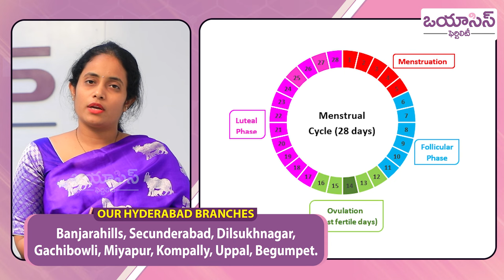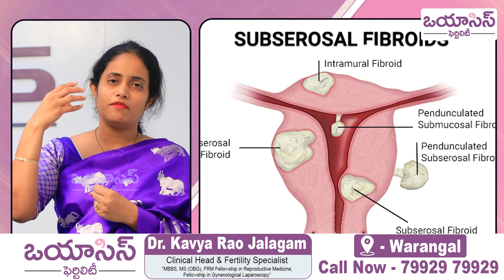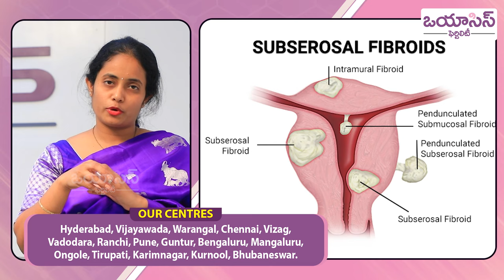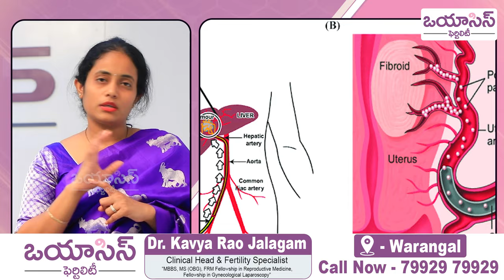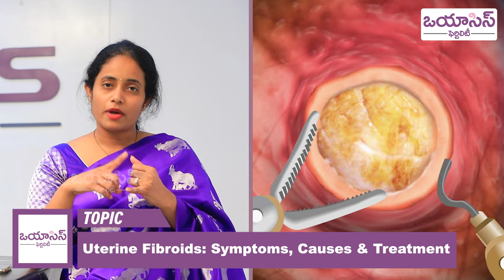గర్భసంచిలో గడ్డలు | Symptoms of Uterine Fibroids | Uterine Fibroids and Pregnancy | Oasis Fertility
Our Treatments
• Ovulation Induction
• Donor Treatments
• Minimally Invasive Surgery
• Fertility Preservation
• PGS - Pre Implantation Genetic Screening
• Freezing Vitrification

Our Branches

•Hyderabad

•Warangal

•Vijayawada

•Visakhapatnam

•Guntur

•Chennai

•Bengaluru

•Ranchi

•Vadodara

•Pune

•Mangaluru

•Ongole

•Tirupati

•Karimnagar

•Kurnool

•Bhubaneswar